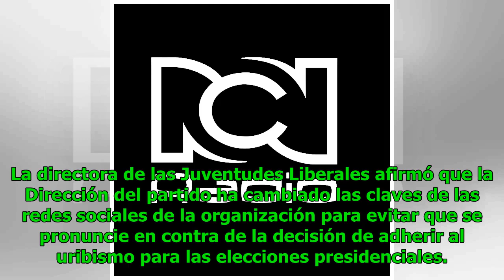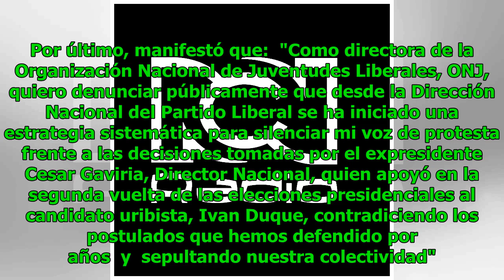Directora de Juventudes Liberales se revela contra la dirección del partido Noticias 24/7